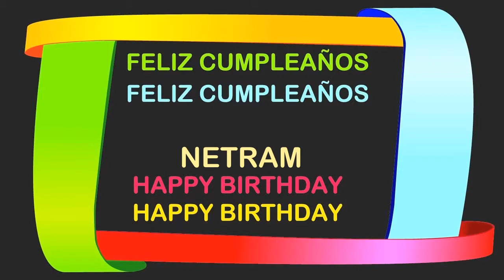Netram Birthday Postcards & Postales